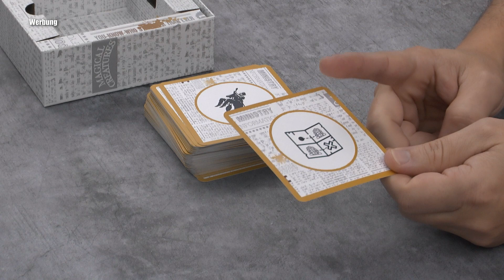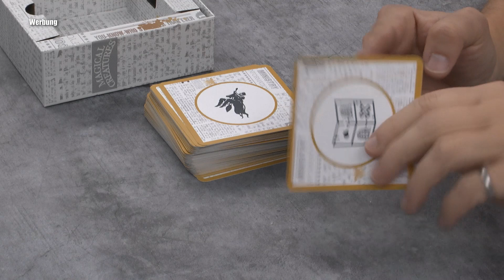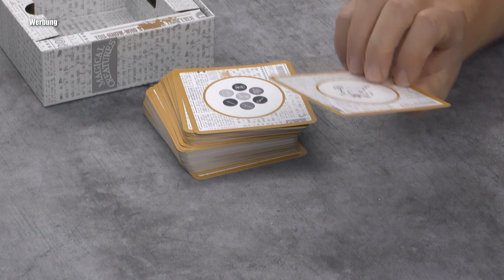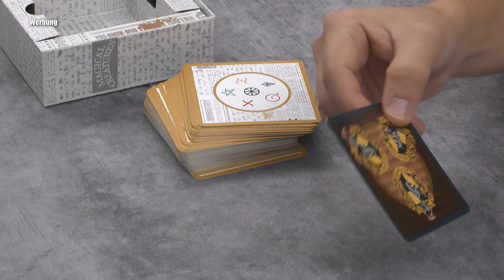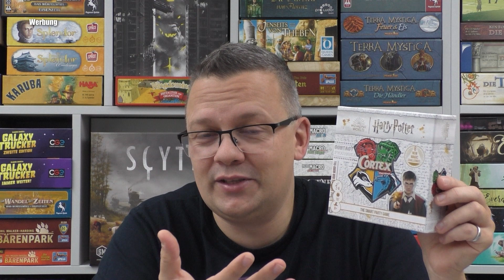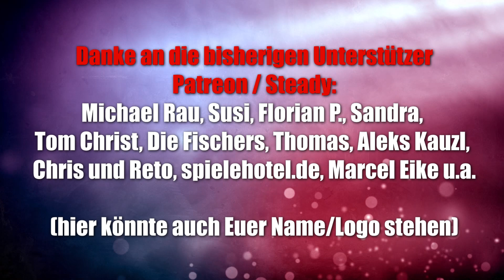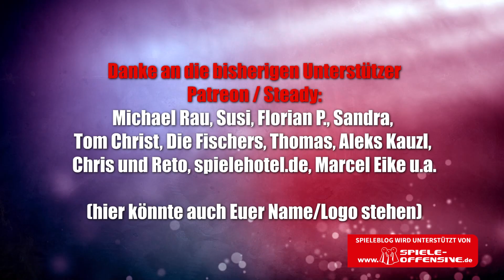Cortex Challenge Harry Potter (asmodee) - Schnelligkeit, Denken und Logik - das ist Cortex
Offizielle Infos:
Cortex Challenge Harry Potter ist eine Herausforderung für Gehirn, Gedächtnis und Reaktionsvermögen. Ihr tretet gegeneinander an und messt euch in acht verschiedenen Aufgabenarten, die alle Gehirnfunktionen auf die Probe stellen: Tast-Herausforderung, Zauberduell, Einzigartiger Patronus, Jagd nach dem Goldenen Schnatz und mehr.

Wer zuerst sein Hogwarts-Puzzle vervollständigt, gewinnt!

10% Dicount auf den Kauf mit "spieleblog" als Support ID

▬ Social Media ▬▬▬▬▬▬▬▬▬▬▬▬▬▬▬